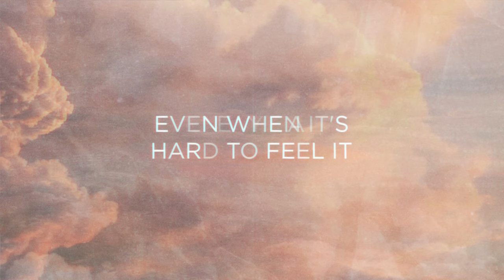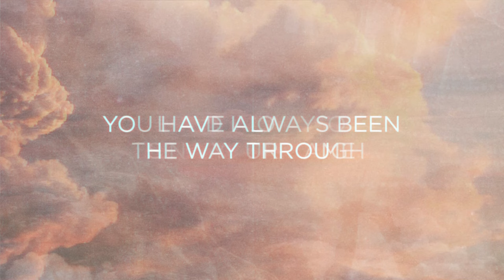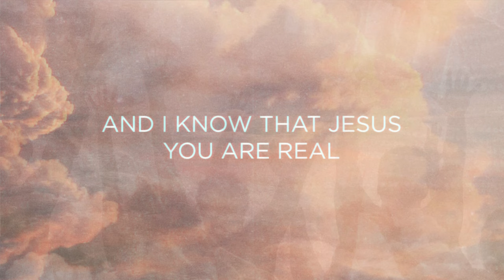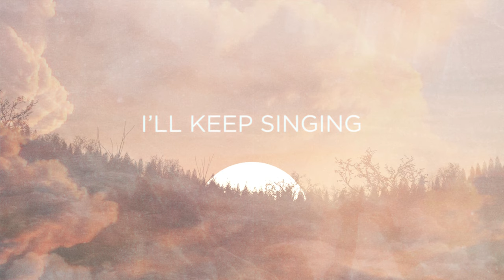Alleluia (feat. City Students & Paige Lewis) | Church of the City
Official Lyric Video for "Alleluia" featuring City Students & Paige Lewis by Church of the City. Written by Brantley Pollock, Paige Lewis, Jennifer Holm, Brett Killingsworth, & Anthony Skinner

LYRICS:
INTRO

VERSE 1
Lord I know that You are good
In every way
Even when it's hard to see it
I will choose to sing your name
Every day
Even when it's hard to feel it

Pre-Chorus Instrumental

CHORUS
My praise will rise
My soul sings
Alleluia, alleluia
For all my life
My song is
Alleluia, Alleluia

VERSE 2
Lord I've seen the mountains move
On the praises of my lips
You have always been
The way through
Lord I love to sing your name
Jesus, You can do anything

BRIDGE INSTRUMENTAL

BRIDGE
I know you're closer
Closer than my every
And I know Jesus You
So I'll keep singing

BRIDGE 2
Closer than my every breath
And I know Jesus You are real

BRIDGE TAG
You are worthy, You are worthy